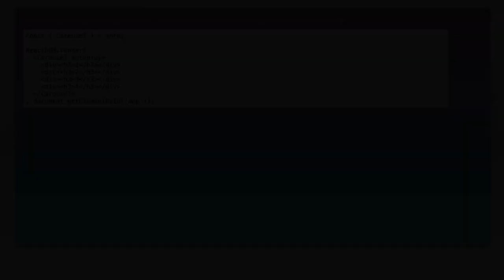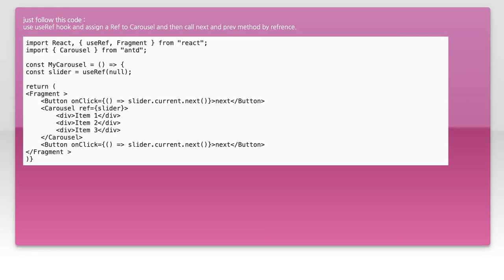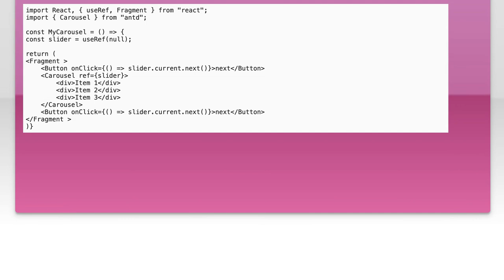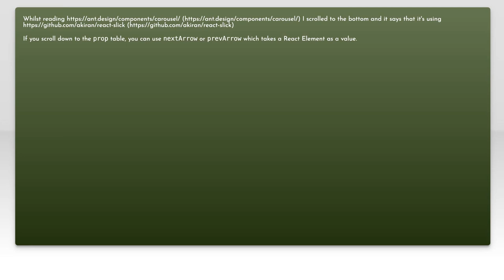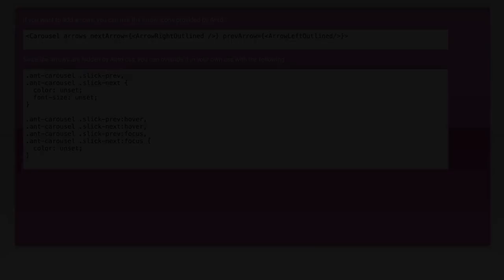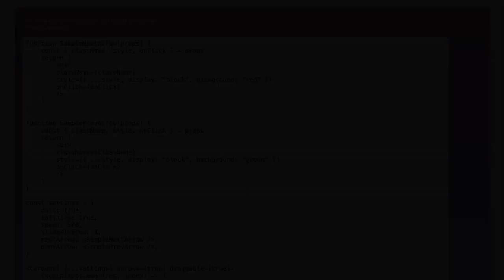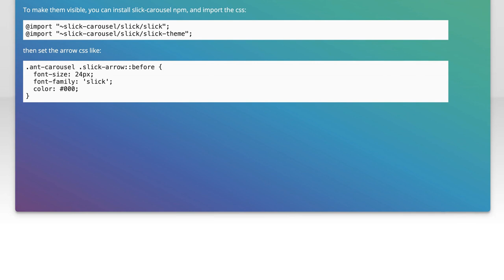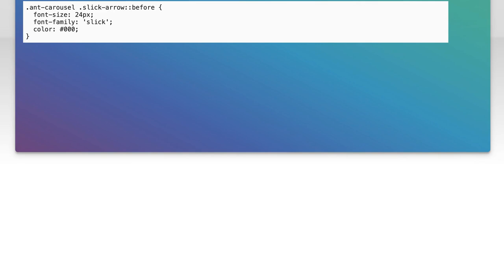React.js Ant Design Carousel: How to Implement Navigation Arrows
In this video, we dive into the world of React.js and explore how to enhance your user interface using Ant Design's Carousel component. Specifically, we'll focus on implementing navigation arrows to improve the user experience and make your carousel more interactive. Whether you're a beginner or looking to refine your skills, this tutorial will guide you step-by-step through the process, ensuring you can easily integrate these features into your projects.

Today's Topic: React.js Ant Design Carousel: How to Implement Navigation Arrows

Related to